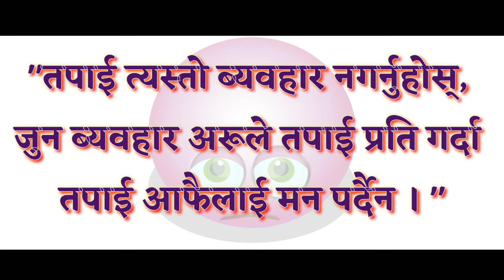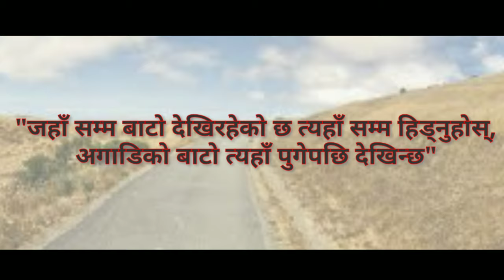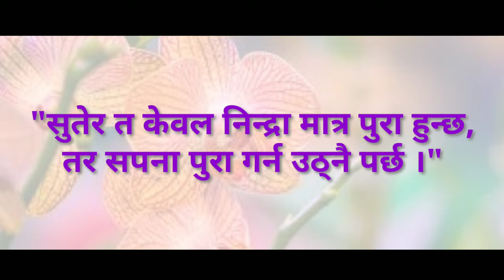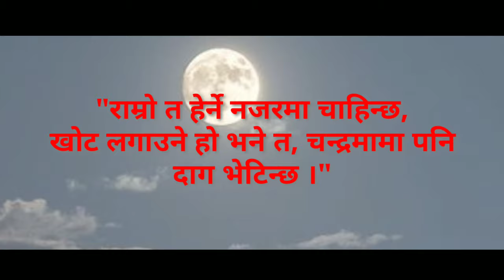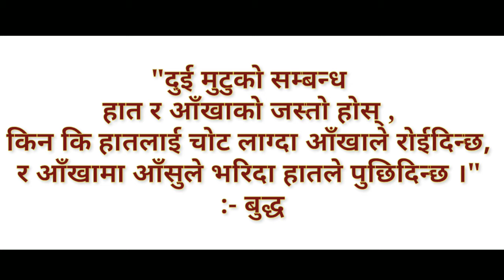Inspirational Quotes. Jiven upayogi bhanai haru.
Collected from Facebook page jiven upayogi bhanai haru.